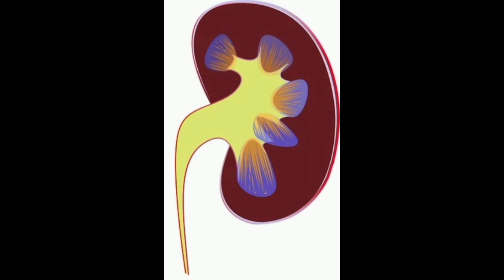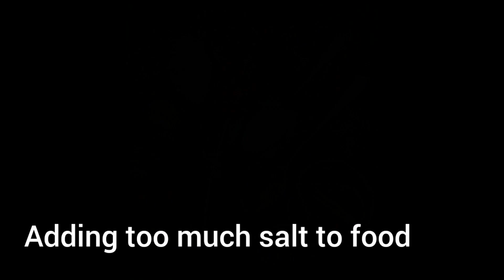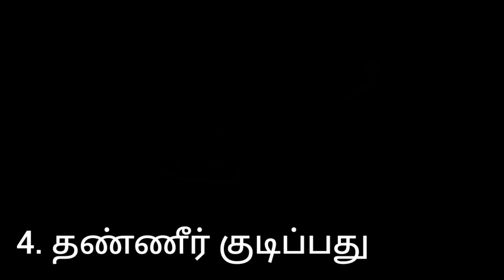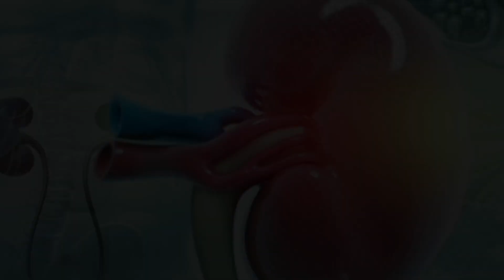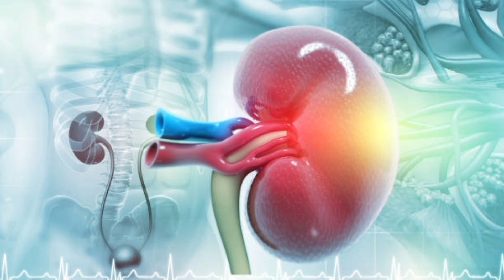சிறுநீரகத்தை பாதிக்கும் பழக்கங்கள் / சிறுநீரக செயலிழப்பு அறிகுறிகள் /சிறுநீரகம்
kidney
kidney failure
symptoms of renal failure
kidney disease symptoms
not working kidneys
top 10 symptoms of kidney failure
reason for kidney failure
kidney function
kidney trouble
signs of kidney failure
kidney failure treatment
cure
ckd symptoms
renal failure
சிறுநீரக செயலிழப்பு
கிட்னி பெயிலியர் அறிகுறிகள்
சிறுநீரகத்தை பாதிக்கும் பழக்கங்கள்
சிறுநீரகம்